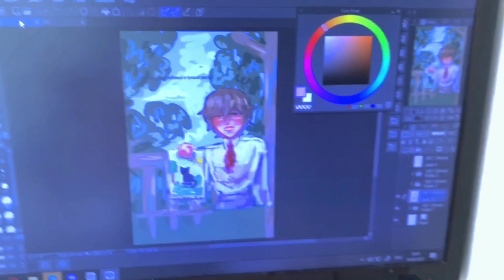de:stiny vlog / влог с инпаблика / In public (MAMAMOO -HIP)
Это наш первый и не последний влог. Надеемся что он получился интересным!!

Кавер уже на канале!!